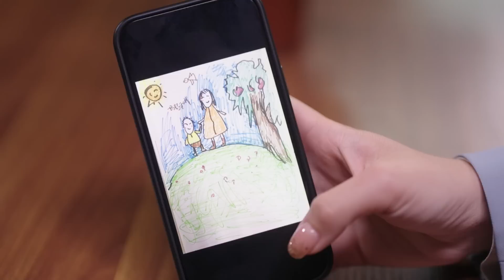陈翔六点半：我就面个保姆，要求咋那迷糊I will interview a nanny and request that you be so confused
一家要求领孩子，一家要求带宠物，阴差阳错又弄混了！One family asked to take care of their children and the other asked to take care of their pets, but accidentally got mixed up again!